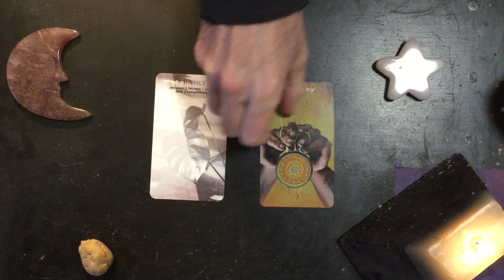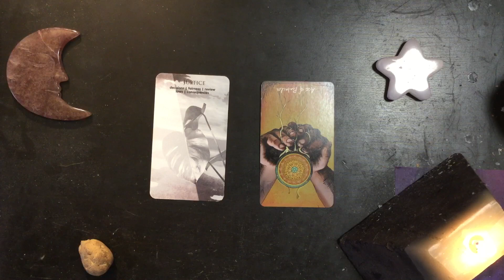Saturday Night Dreams 2024-03-16 🌟 From a Failed Investment